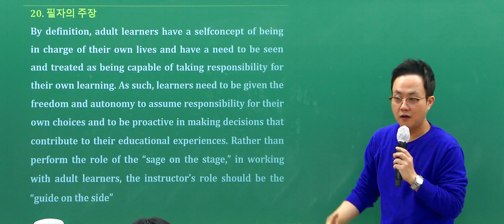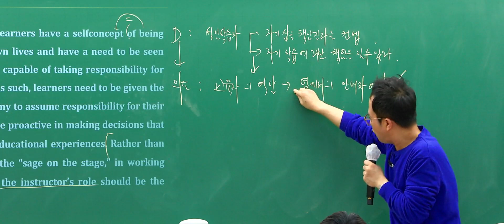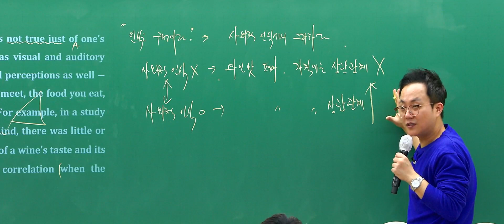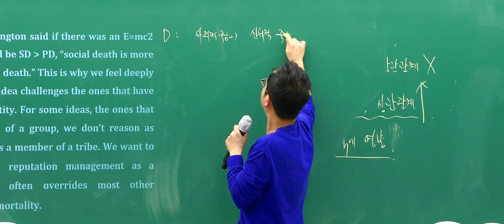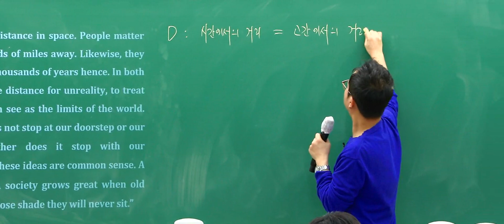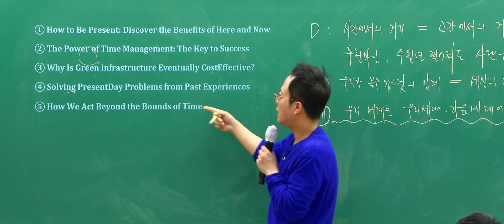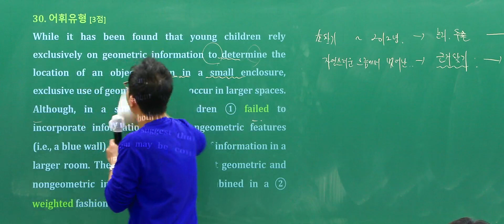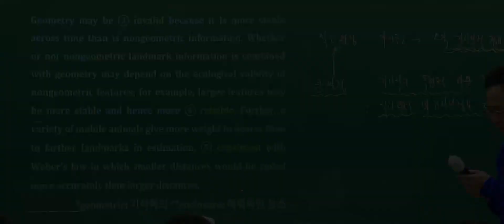[대성마이맥] 영어 이상인T - 2024년 고3 3월 학평 영어 대의파악 + 어법 + 어휘 해설강의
영어 이상인선생님의 2024년 고3 3월 학평 영어 대의파악 + 어법 + 어휘 해설강의

경찰사관부터 수능까지
영어는 이상인과 함께 Master!

이상인 선생님이 궁금해?